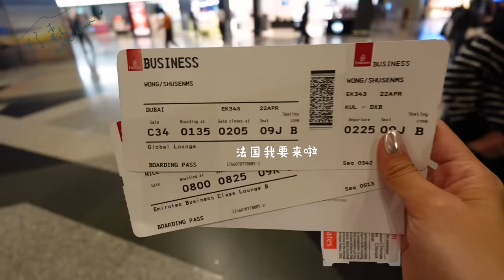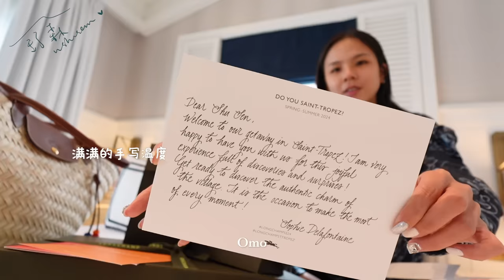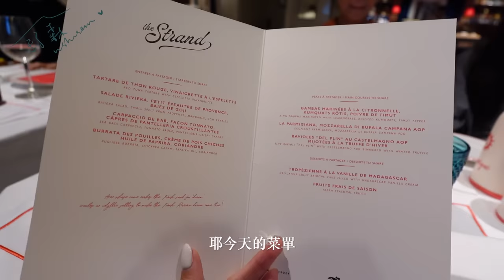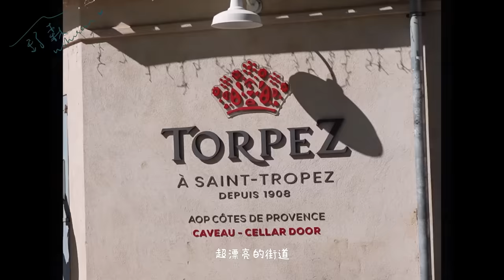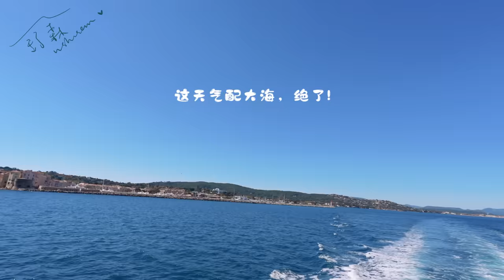南法出差遊with @longchamp 🇫🇷 越來越勇敢啦！【舒森's Diary #61】